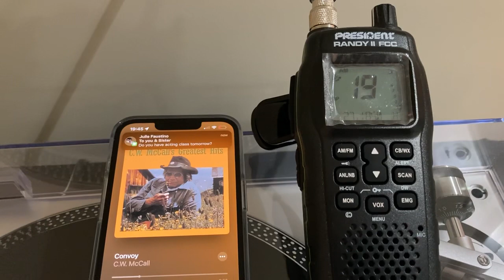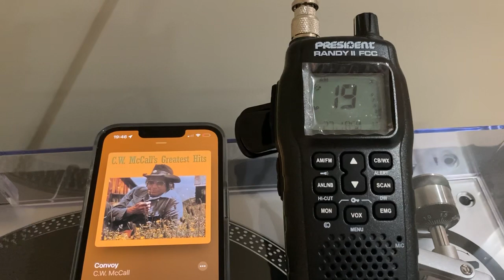C.W. McCall: CONVOY: Girlfriend bought me a CB Radio for my Birfday!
My girlfriend bought me a CB radio for my Birfday, 2-August-2022.  I haven’t touched a CB radio since the late 1970s/1980s when I was a kid. I’m digging the nostalgia.

What got me into CB radio?

This song: Convoy: C.W. McCall; I first heard it in 1975; and, I was hooked on CB radio from 1975 to 1983.

He has the perfect voice and perfectly casted to sing this song!  I played his 45 single over and over again that the record grooves must have worn out.

C.W. McCall is tough! NO one messed with C. Dubba-ya!  One of my favorite songs!

My favorite line: This here’s the Rubber Duck and I’m about to put the hammer down!

Of course, the feature film, CONVOY, introduced CB radio to the public like me; and, back in the 1970s, this was a great icon-buster, in that it broke the iconic foundation of the audience pulling for the cops (Smokeys) — in this story, the public pulled for the heroic Outlaws as the hero, and the LEOs were the villains wearing badges.

This here’s the Duck — 10-4 Good buddy.

/s/ Alfonso Faustino